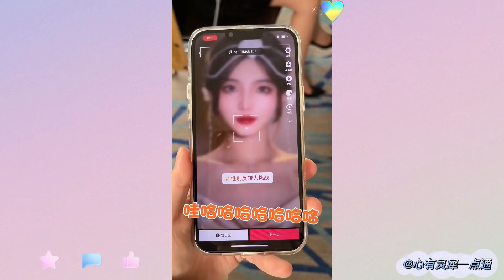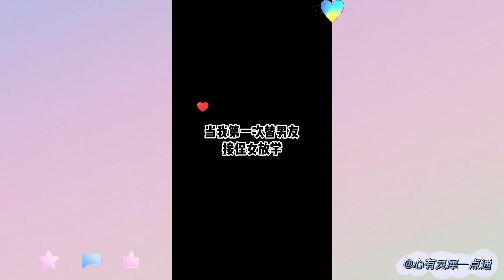【万小七的日常】男友辛苦拍戏挣钱，我却忙着改变性取向？！Girls love girls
郝一点ig: kuikui66888
林锡ig: linxi66888
万小七ig: qiqi.van
陈默ig: iam.chenmo
竹竹ig: guima_zhuzhu

分享和霸道总裁的恋爱日常😀